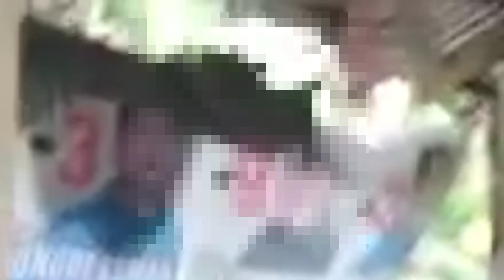Mag Linis muna kami ng mga tanim naming okra my puppies na ulit kami.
Hello guys my new upload tayo waka masiyadong Ganap today kaya pumata muna tayo sa bundok para mag linis ng mga tanim naming okta ...pasinsiya na guys hindi pa ako naka bili ng  cellphone kaya yong video ko hindi pa ganun ka ganda talaga. sa mga gosto mag support sa channel ko paki click nalang niyong Thanks any amount lang po malaking tulong na po un maraming salamat guys don't forget to like share subscribe to my channel,and please click the notification bell for more upload and update click all please.

please support my friends channel
@Shella Mae Vlog
@elsia's Vlog
 Thanks so much guys and see you on my next Vlog
You can rich me on my Facebook
Ana Tuba